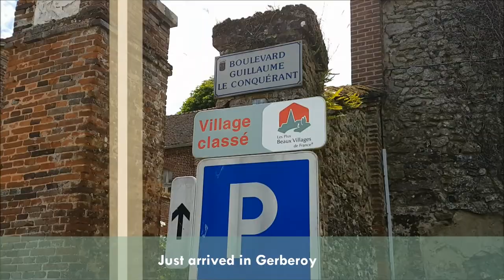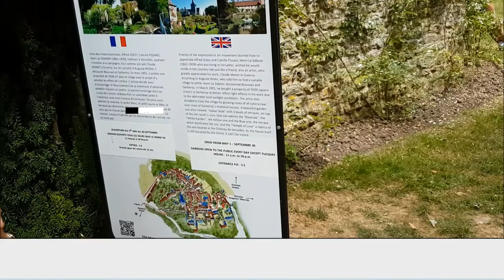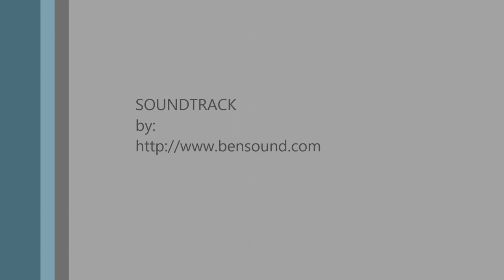Gerberoy : A fairytale village in France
Gerberoy : a medieval town in Northern France.
Well right out of story books. Narrow cobbled streets and picture-perfect cottages  dating back to the 17th and 18th century.
A fairy tale coming live, sweet charming cottages.. cobblestone lanes..forgotten doors. Every nooks and corner is holding a breathtaking view of cottages wrapped around with flowers(specially roses).
Must visit to experience what i saw and felt.
We were here on 25th June 2017.